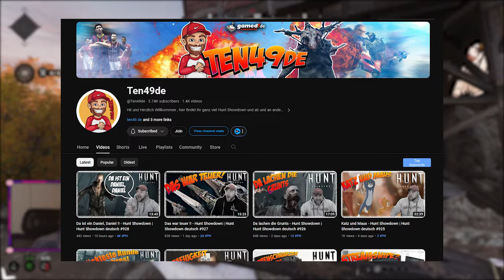🏆 Hat es für den 1. Platz gereicht? 🏆 | Runde 3 + 4 vom @Ten49de Turnier | Hunt: Showdown Gameplay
Und hier ist die zweite Hälfte unserer Turnier-Runden. Hat es für den 1. Platz gereicht? Bleibt dran und findet es heraus!

Meine Links:
Streams:

Timestamps:
0:00 - Intro Clip
0:13 - Begrüßung
0:53 - Runde 3: Stop touching me!
9:24 - Runde 4: Flechette.
16:06 - Endergebnisse
16:55 - Outro

Spannende Hintergrundmusik:
Copyright: GOLOVACH, VOLODYMYR
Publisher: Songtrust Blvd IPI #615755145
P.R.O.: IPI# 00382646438